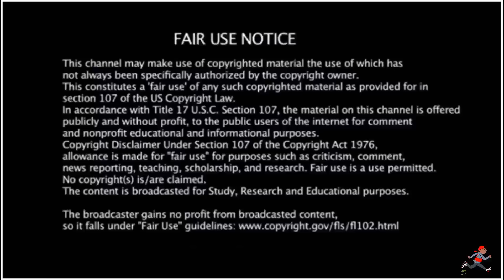BTS is the name, being chaotic is their game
EP296 Smokey Approved S.Korea- American Rapper First Time - BTS is the name, being chaotic is their game